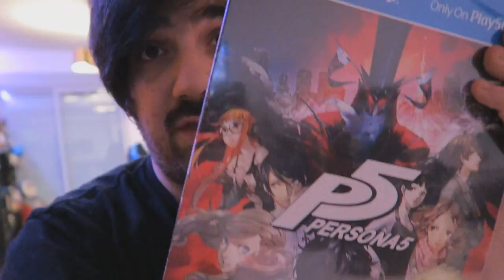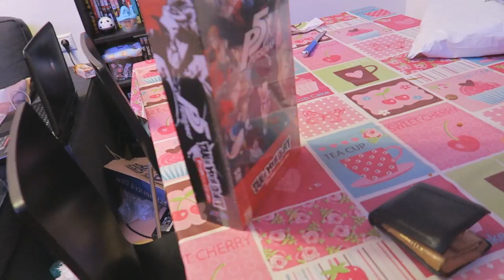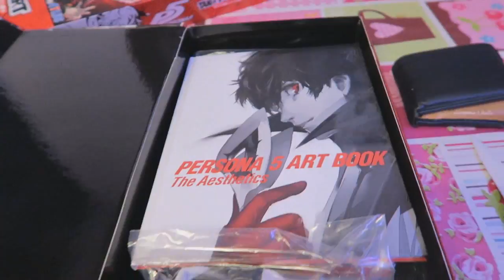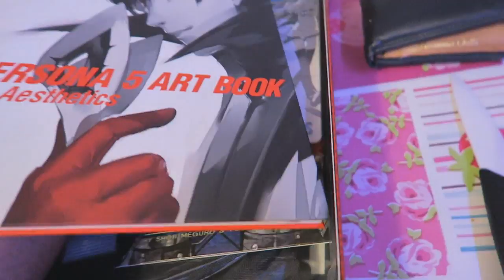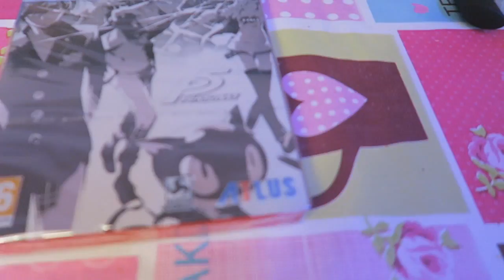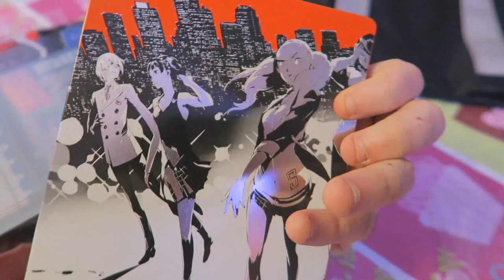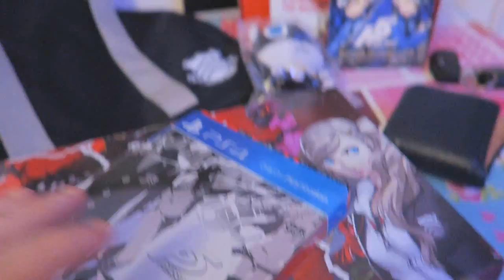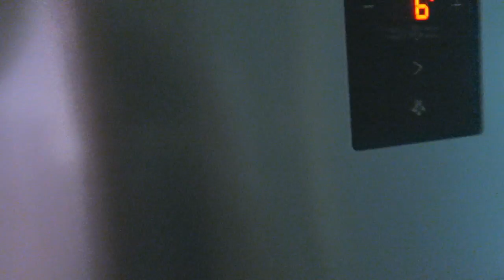Algo Que Llevaba Esperando 2 Años ....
❤ Hola fuckoneros!  like para mas !
Se os quiere :D FuCKAAAAAA